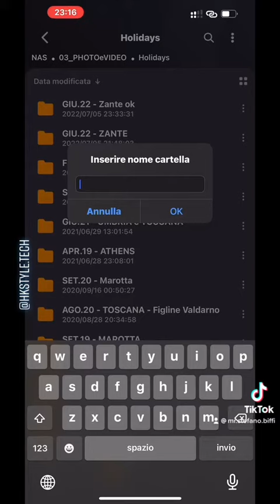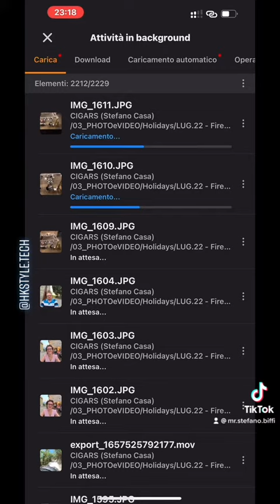Come salvare FOTO e VIDEO sul NAS di CASA mentre siete in Vacanza?